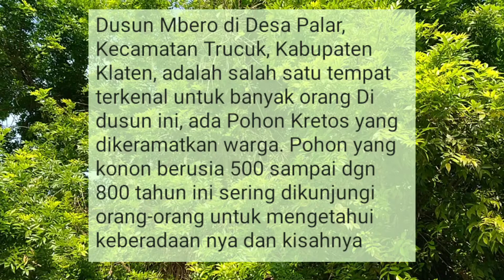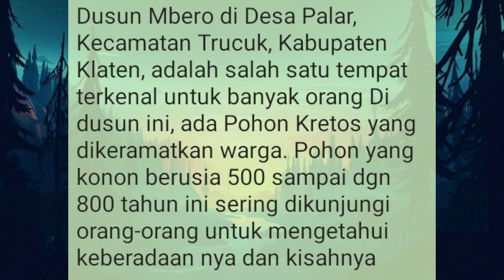Pohon keramat pohon kretos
Dusun Mbero di Desa Palar, Kecamatan Trucuk, Kabupaten Klaten, adalah salah satu tempat terkenal untuk banyak orang Di dusun ini, ada Pohon Kretos yang dikeramatkan warga. Pohon yang konon berusia 500 sampai dgn 800 tahun ini sering dikunjungi orang-orang untuk mengetahui keberadaan nya dan kisahnya

Sejarah pohon ini ternyata cukup menarik Ada cerita yang menyebutkan bahwa pohon ketos keramat adalah jelmaan raga Eyang Bondho. Eyang Bondho merupakan cucu Raja Jayabaya dari Kerajaan Kediri, alhamdulillah saya bisa mendengar langsung kisah ini dari salah satu penunggu pohon ini semoga pengalaman saya ini bermanfaat buat ilmu pengetahuan